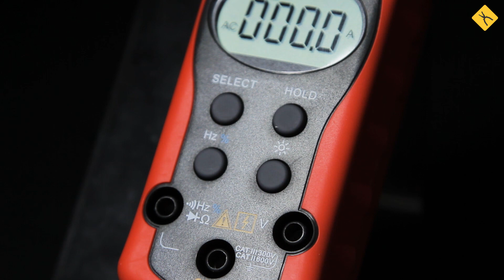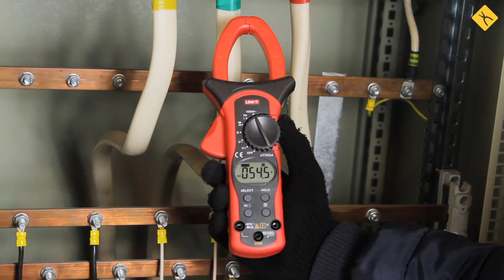Струмовимірювальні кліщі UNI-T UT205A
Надійні кліщі для вимірювання змінного струму до 1000 A, з функціями мультиметра (напруга, опір, частота, прогальність сигналу, відносні вимірювання, а також тестування діодів та перевірки електропровідності кола).